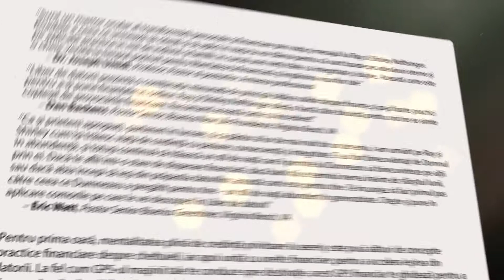CARTE: Liber de datorii - autor: Ray si Shirley Noftsinger - comanda cartea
Mă bucur că ai în mână această carte, și mă rog ca Dumnezeu să o folosească să te încurajeze și să îți ofere soluții practice pentru a deveni și a trăi liber de datorii! Așa cum un GPS găsește locația noas- tră, ne arată unde suntem și ne arată drumul către destinația dorită, această carte dorește să te ajute să identifici unde te afli din punct de vedere financiar și apoi să te îndrume către destinația dorită. Înainte să o citești aș dori să îți povestesc un pic cum ajuns eu să o traduc și să o adaptez la cultura din România. Nu sunt traducător de profesie, studiile și experiența mea fiind în managementul resurselor umane și în domeniul afacerilor. Însă Dumnezeu mi-a dat oportunitatea să trăiesc timp de șase ani în Statele Unite, timp în care am trăit visul american, dar am trăit și decepția creditelor și a cardurilor de cumpărături. Nu vreau să îți povestec viața mea, dar vreau să îți spun că am trăit lucrurile care sunt scrise în această carte, fără să știu de existența ei, pentru că Dumnezeu m-a învă-
țat principiile și legile Lui prin experiență – o experiență dureroasă pot să spun. Dar lucrul acesta mi-a permis să înțeleg exact ce autorii au intenționat să spună și să pot face o interpretare culturală a cărții, pentru a ți-o prezenta în forma actuală. Mi-aș dori să fi avut și eu această carte în mână pe vremea când mă afundam în datorii pentru a-mi satisface propriile dorințe egoiste, dar pentru că am învățat aceste lucruri pe pielea mea doresc să le dau mai departe în națiunea unde Domnul m-a chemat înapoi să Îi slujesc. M-am întors în România împreună cu soțul meu în Septembrie 2010 și de atunci am văzut atât de mulți oameni pierduți în Valea Datoriilor. Atât de mulți oameni care au un potențial extraordinar, oameni cu talente și daruri care nu sunt folosite datorită mentalității de micime și de sărăcie care afectează pe așa de mulți.
– El vrea ca noi, copiii Lui, să fim liberi de datorii. Am pornit într-o aventură de a traduce și adapta aceste pagini pentru a le face relevante pentru poporul român. Sunt multe lucruri care ar putea fi scrise despre sistemul de credite din România însă ne-am limitat la lucrurile esențiale care au de a face cu principiile biblice, și care au un echivalent la noi în țară. Nu pretind că am găsit și pot să prezint toate răspunsurile sau toate soluțiile pentru a vă scăpa de datorii, sau pentru a trăi în pros- peritate, însă cred că această carte conține principii și legi biblice care au puterea să vă schimbe viața. Deși cartea a fost scrisă în original de autori americani, și s-a bazat pe experiența lor de viață
și pe sistemul financiar american, ea prezintă adevăruri biblice care transcend timpul, spațiul și di- ferențele culturale. Mai mult de atât, cu ajutorul unui grup de voluntari extraordinari am reușit să găsesc informații actuale și relevante sistemului financiar românesc pentru a-ți oferi o imagine mai clară asupra lucrurilor prezentate în carte.
Cred cu toată ființa mea că Dumnezeu ridică România, în primul rând spiritual, și pe măsură ce biserica Lui se ridică și umblă în ascultare de Cuvântul Lui și în toată autoritatea care i-a fost dată,
întreaga țară se va ridica, și Domnul va vindeca națiunea în fiecare domeniu: spiritual, economic, politic, și social.
Sunt onorată că ai pus mâna pe această carte și cred cu tărie că Domnul îți va da pricepere și înțelepciune să pui în aplicare lucrurile scrise în ea. În încheiere, doresc să te las cu această rugăciune pentru tine și casa ta: Declar binecuvântarea și plinătatea lui Dumnezeu peste munca mâinilor tale, peste locul tău de muncă, și peste finanțele tale în Numele lui Isus. Nu vei munci în zadar ci îți vei vedea rodul muncii tale în toate domeniile vieții tale. Vei fi în siguranță,vei fi roditor și ți se va înmulți tot ce ține de tine și de mediul tău de influență în Numele lui Isus! AMIN

Pentru prima oară, mentalitatea plină de credință privitoare la seceriş este pusă alături de concepte practice financiare despre cheltuieli, iar apoi unită cu unelte financiare pentru a accelera ieşirea din datorii. La fel cum GPS-ul maşinii tale te conduce spre destinaţie, acest GPS financiar te ghidează pentru a ajunge și a rămâne "Liber de Datorii".
Această carte a fost adaptată de către Mirabela Vasile pentru specificul sistemului financiar românesc.